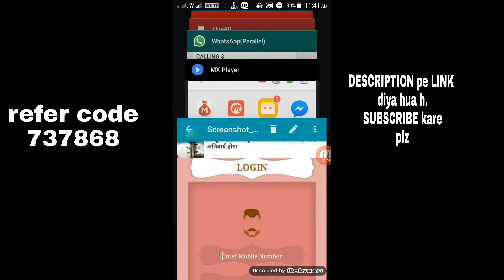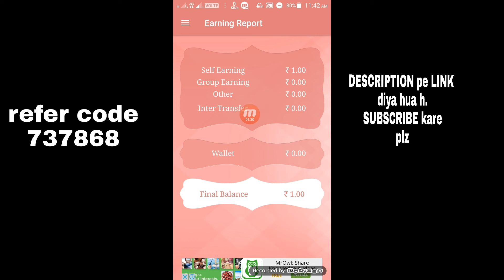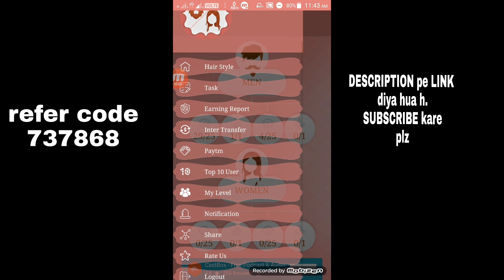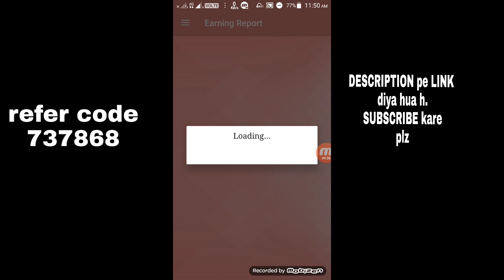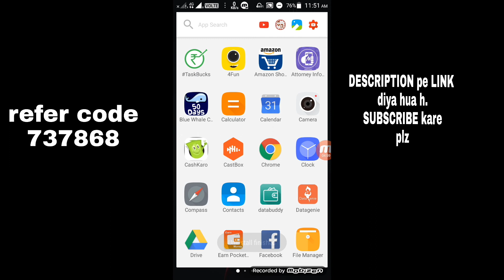New apps launch HAIR STYLE min redeem ₹ 10